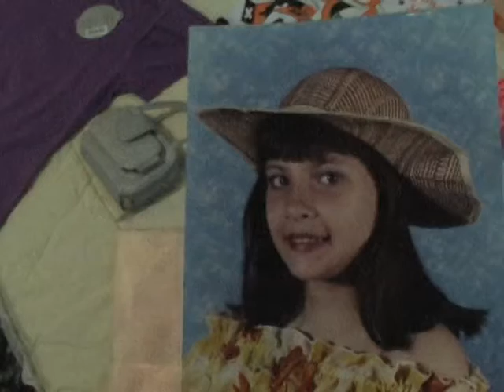Estação de Japura.Aniversário de Leticia 13 Anos.